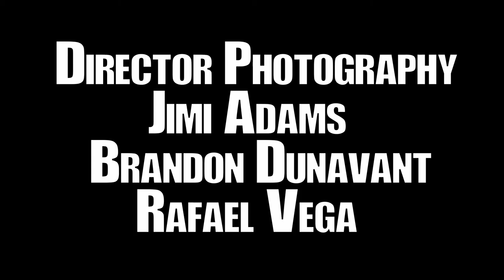Intexticated edited by Rafael Vega (Fall Semester 2014)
Here is my final project I worked on during the fall semester for HD Cinematography. I filmed and produced the whole second scene, along with parts of the first and third scene.
Director: Jacob Jewell
Producer: Brandon Dunavant
Editor: Rafael Vega
Directors of Photography: Brandon Dunavant, Jimi Adams, and Rafael Vega